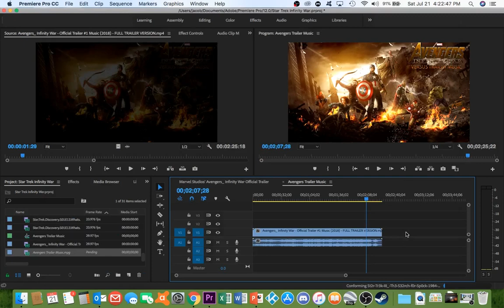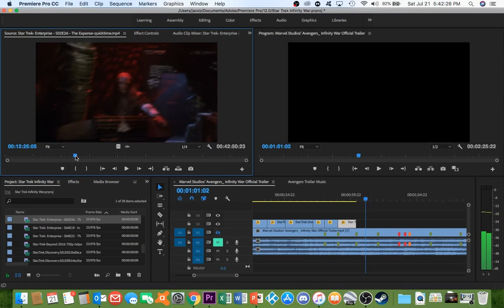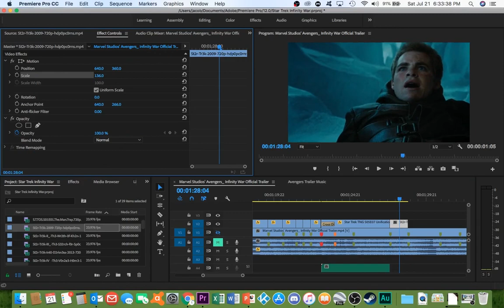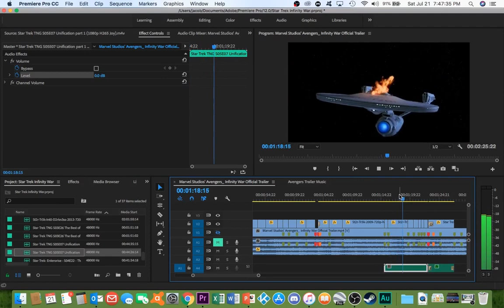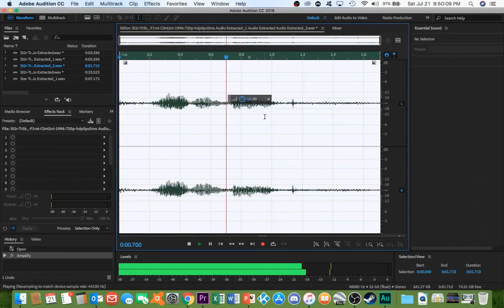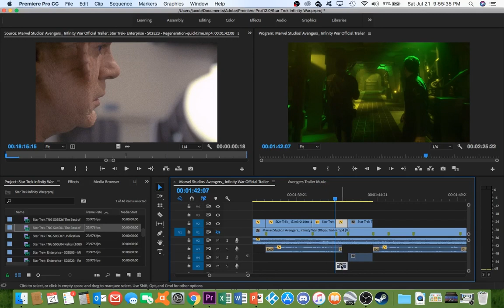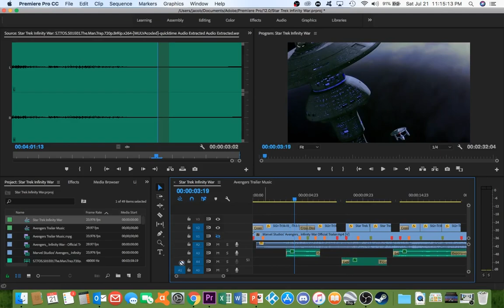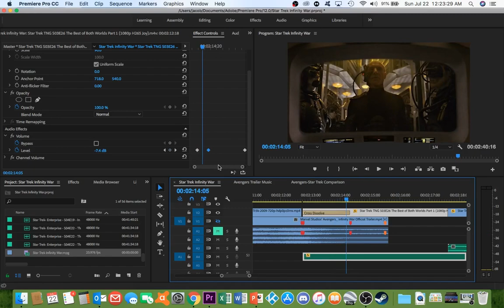Making a Mash Up #7 (Sped-Up 32x)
Real time: A *record-breaking* 8 hours and 42 minutes!